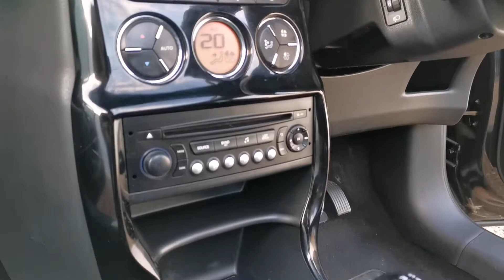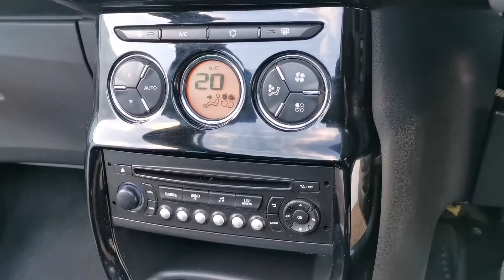CITROEN DS3 DA13FHB